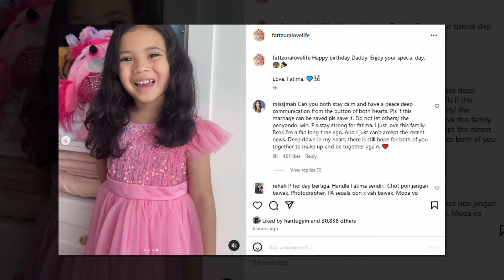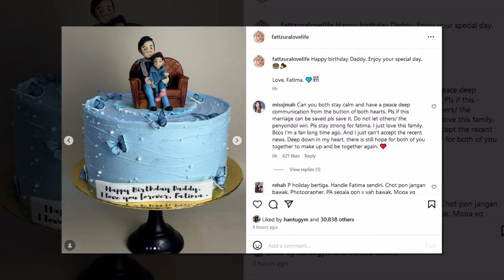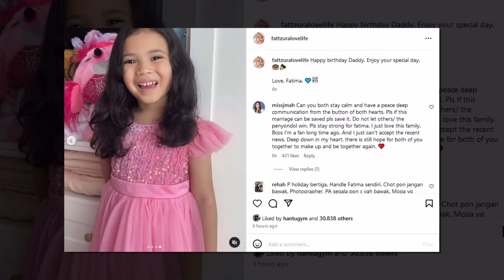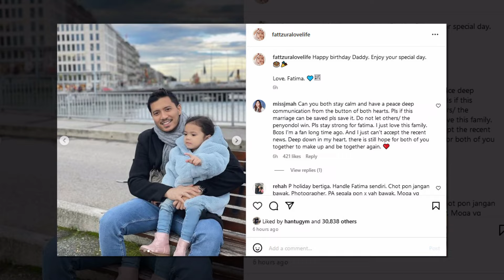Fazura Kongsi Video Anak Ucap Ulang Tahun, ‘Birthday’ Kek Fattah Amin Curi Perhatian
Sumber : Instagram , Xtra